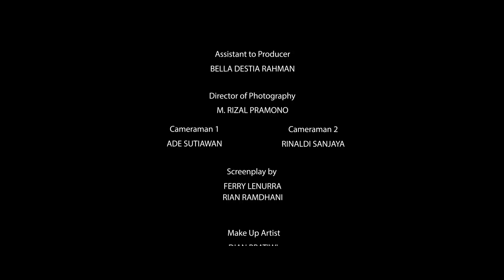Jawara Balaraja | The Series | Episode 9.5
Jawara Balaraja The Series Season 01 adalah program kerja pertama, yang di buat oleh Balaraja Sinematografi. Dengan karya-karya yang kita buat, kita ingin masyarakat Balaraja khususnya, bisa menikmati hiburan yang dapat memberikan informasi dan edukasi. Kita akan terus mengembangkan kualitas program kerja selanjutnya.

Sebuah karya kreatif lokal Balaraja, film drama seri fiktif yang menceritakan situasi sosial masyarakat di balut dengan komedi. Dengan memperkenalkan sejarah dan budaya Balaraja itu sendiri, dibumbui dengan konflik yang sering terjadi di kehidupan nyata. Diperankan oleh Erick Kusuma sebagai Burik. Burik adalah seorang yang kuat pribadinya. Diproduksi oleh Balaraja Sinematografi, komunitas pemuda yang berhenti sejenak untuk mempelajari sinematografi, ilmu terapan yang membahas tentang teknik menangkap gambar dan sekaligus menggabung-gabungkan gambar tersebut menjadi rangkaian gambar yang menyampaikan ide dan cerita.

Endorsement : Tedy Agustianesa 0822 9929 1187